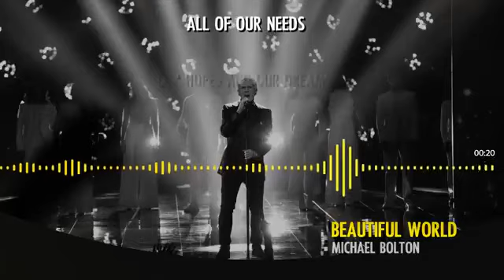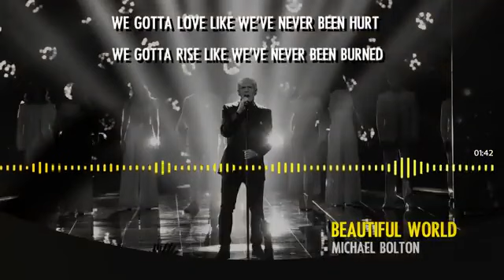the best ⭐✨ ‎@Michael Bolton 👑💋